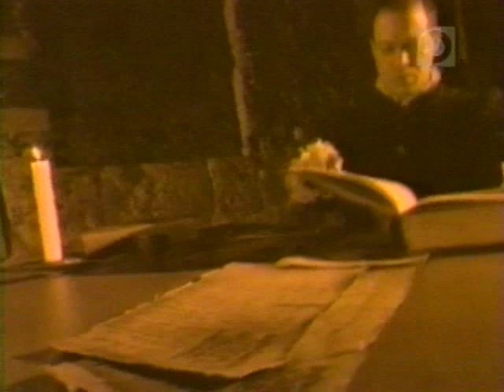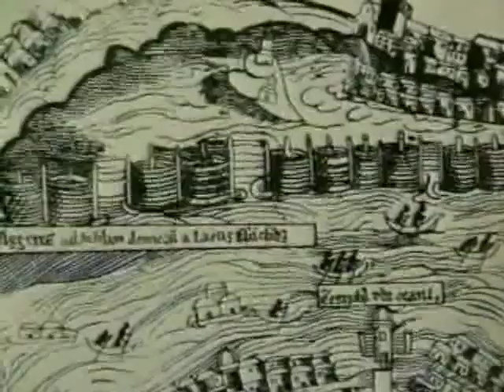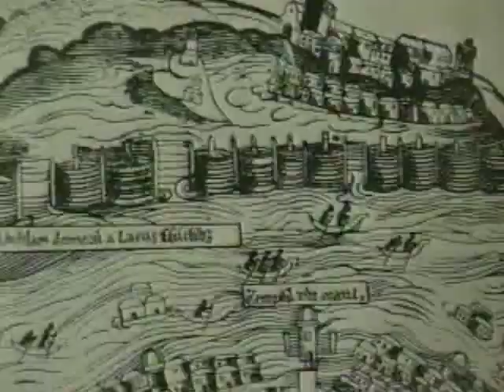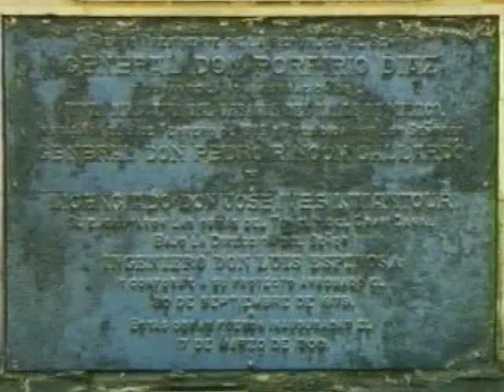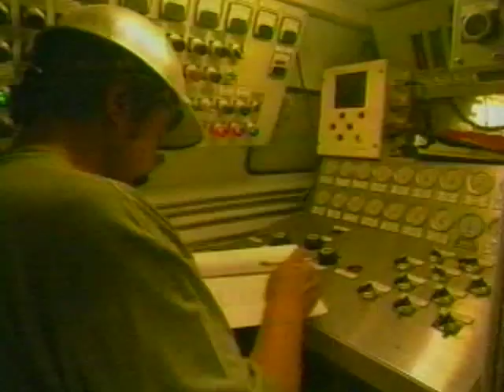El desagüe: Lucha de siglos en la Ciudad de Mexico - 1998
Rescatado de una cinta VHS, este programa es muy interesante y 15 años después el Canal 11 realizó una actualización, pero éste proporciona más datos históricos